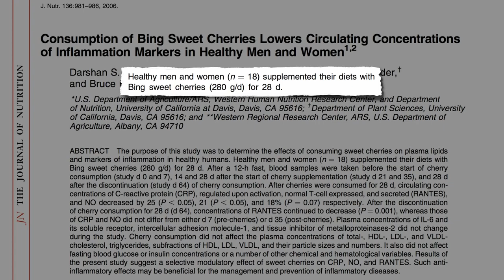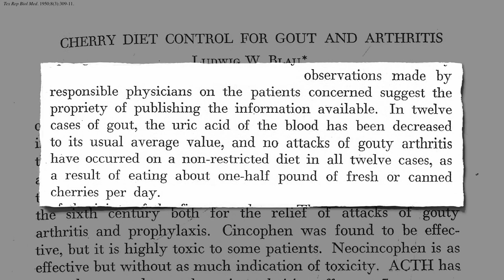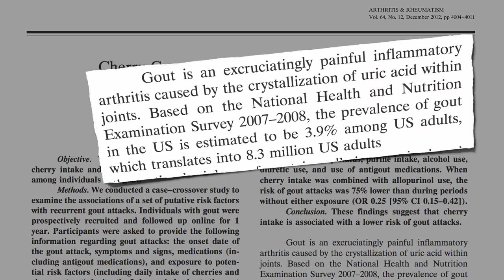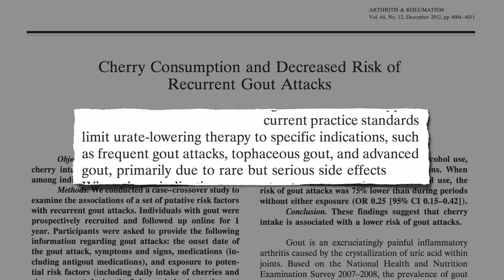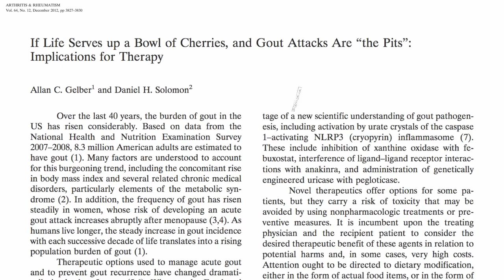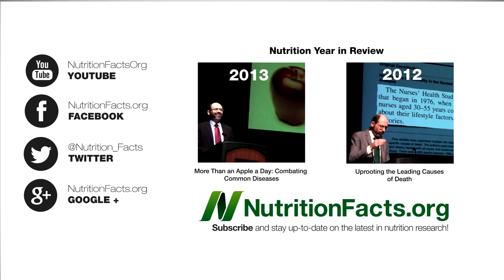FIGHT GOUT/Health Focus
‎Gout is a form of arthritis affecting millions worldwide and has been a source of pain and discomfort for years,  Gout is characterized by severe pain, redness, and tenderness in the joints. Pain and inflammation occur When excessive amounts of uric acid crystallizes and deposits in the joints causing pain and inflammation. The big toe is usually where most attacks occur, the symptoms are swelling in the joints, severe pain, and redness. Attacks most often occur at night, but they can occur anytime. Diet, exercise, and a decreased in alcohol consumption can help reduce the attacks.

10 NATURAL GOUT REMEDIES & CURES
1. Persons with gout, can experience extreme swelling and inflammation.
2. Dehydrate Drink Tons Water
3. Drinking lemon water
4. Apply Ice Compact to Painful Joints to reduce Stress
5. Elevate the affected joints
6. Consider over-the-counter pain relievers
7. Drinking coffee is safe and will not cause uric acid buildup
8. Eating a balanced diet, is crucial, like foods high in nutrient value